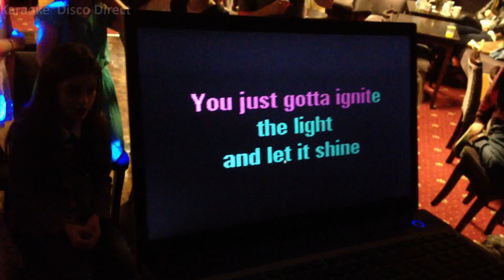Karaoke & Disco Direct Kids Birthday Party March 2014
With over 25 years experience Karaoke & Disco Direct provides you with a friendly, reliable and professional mobile disco & karaoke service.

Whatever the event we can give you the perfect solution to suit your specific requirements and budget. We also supply you the latest quality DJ equipment, LED Disco Lights, Lazers & Smoke Machine.

Occasions Covered:  Birthdays, Weddings, Kids Discos, Corporate Events, Anniversaries, Christmas, Parties, Christenings & much more...